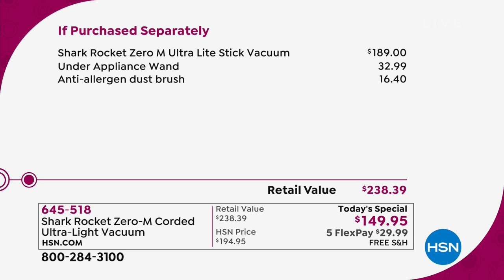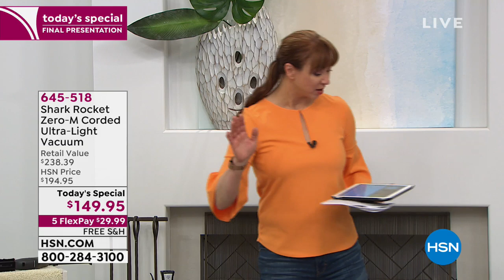Shark Rocket ZeroM Corded UltraLight Vacuum with Access...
Shark Rocket ZeroM Corded UltraLight Vacuum with Accessories

Powerful suction deep cleans carpets and clears debris from bare floors. The Shark easily transforms from a stick vac to a...